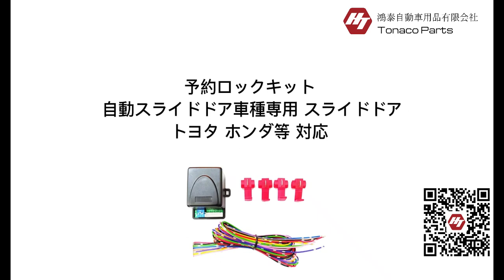予約ロックキット トヨタ ホンダ等 対応 自動スライドドア車種専用 スライドドア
御社のごニーズによって、合作設計からOEM加工まで様々な車種共に対応できます。